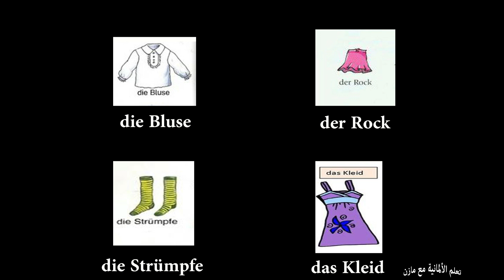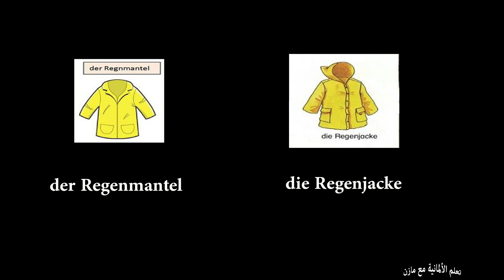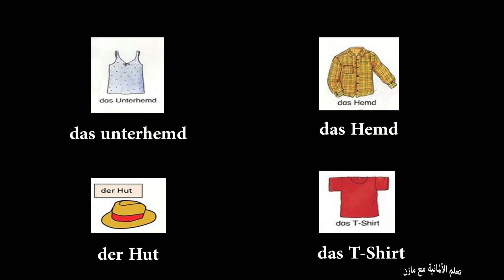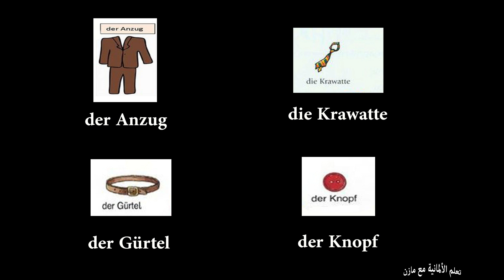28 الثياب في اللغة الالمانية - Die Kleidung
تعلم معظم كلمات المتعلقة بالثياب في اللغة الالمانية وازا في شي ناقص بتمنى منكن تكتبولي بالتعليق